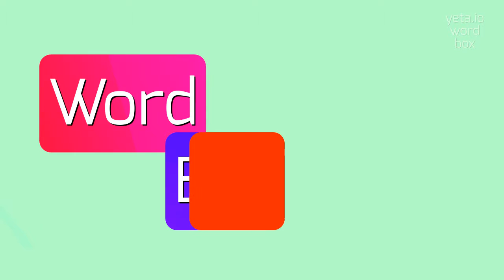HOW TO SAY FORDS?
FORDS - Say Fords like an expert: Pronunciation guide in 2023

FORDS Meaning And Definition:
Fords is a well-known automotive company that was founded by Henry Ford in 1903.
It has a rich history in the automobile industry and is one of the largest and oldest car manufacturers in the world.
Fords produces a wide range of vehicles, including cars, trucks, SUVs, and electric vehicles.
The company is known for its strong performance, durability, and innovation in automotive technology.
Fords has also made significant contributions to the development of assembly line production and mass production techniques.
Over the years, it has become an iconic brand that is recognized worldwide.
FORDS Pronunciation:
To pronounce 'Fords', say it as /fɔːrdz/.
Here are some alternative variants of pronunciation: /fɔrdz/, /fôrdz/
Use FORDS In Your Speech:
1. I'm thinking of buying a Ford Mustang
2. My dad drives a Ford F-150 pickup truck
3. The Ford Explorer is a popular SUV for families
4. She drives a Ford Focus to work every day
5. They're planning a road trip in a Ford Bronco
6. I rented a Ford Ranger for my camping trip
7. The Ford Escape is known for its fuel efficiency
8. Have you seen the new Ford Fusion?
9. It looks amazing!
10. I'm considering buying a Ford Expedition for our family vacations
11. The Ford Edge has a sleek and modern design
Please answer in comments for the most popular FORDS questions:
1. When was Ford Motor Company founded?
2. What type of vehicles does Ford produce?
3. Who is the founder of Ford?